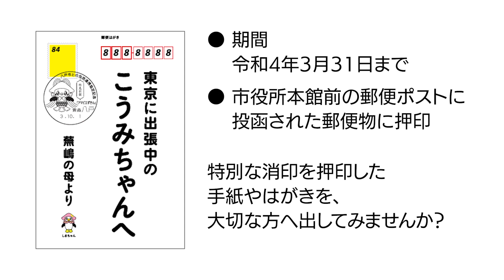【八戸市×日本郵便株式会社】包括連携協定記念事業_アマビエずきん消印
八戸市と日本郵便株式会社は、包括連携協定を締結し、特別な小型印を作成しました。

八戸市役所本館前の郵便ポストに投函いただいた郵便物には、アマビエずきんの消印が押印され、郵送されます。（令和4年3月31日まで）